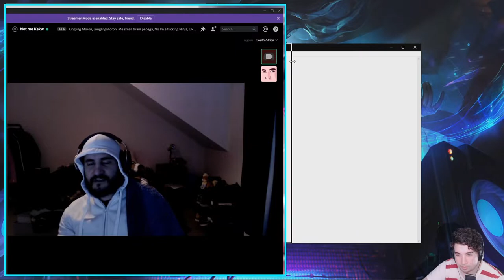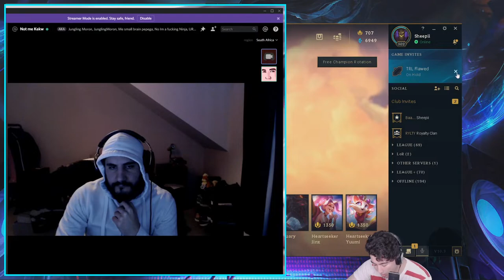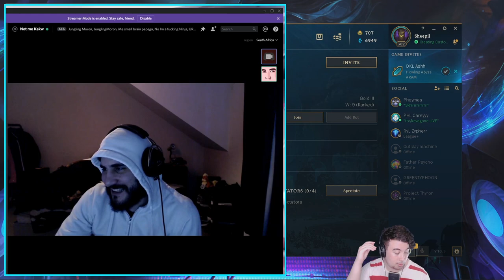BEGINNER TIPS for RANKED LoL w/ JunglingMoron | How to Improve in league of legends | UNCUT PODCAST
First Episode of the Podcast Aimed to cover General Ranked Advice for Beginners to well Seasoned players aiming to reach Diamond Rank in Season 10. Helping to Break incorrect Mindsets, allowing you to see the ranked ladder from a healthier perspective, as a lot of lower Ranked players especially may want to improve but not necessarily have the tools or view point to do so.

Topics Covered Include: (Not in Order)

- Golden Ratio of Practice to Research.
- Process for Self Improvement.
- Tips for Identifying your weak-points.
- Incorrect Mindset/Self Improvement orientated Mindset.
- Smurfing, Why you should have multiple accounts for Ranked.
- Chamption Pool. One Tricking. How many Champs should you actively play.
- Dealing with Toxicity in game.
- Tilt
- Optimal Warm Up Routine
- General Advice for New Players

This is the first full video upload, Something that I'd like to do more of, but have been hesitant in the past. A lot of the videos deviate in style from each other, as I'm still trying to work out what type of video format and how I want to edit, as I am still fairly new to this. So feedback is always welcomed, both Positive and Negative!

We do daily streams to twitch, so if you'd like to be in a video sometime, pull through and say hi :)

LEAVE A  👍 IF YOU ENJOYED THE VIDEO, AND FOR GOOD JUJU!